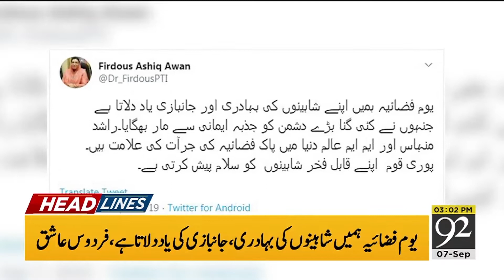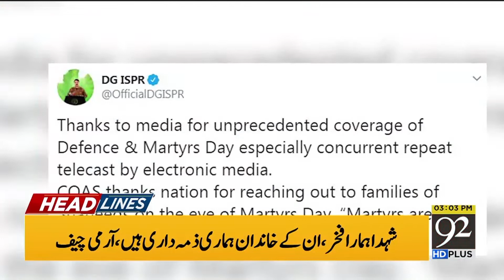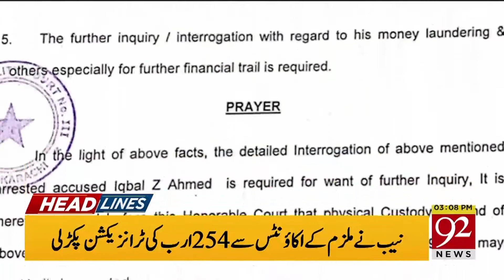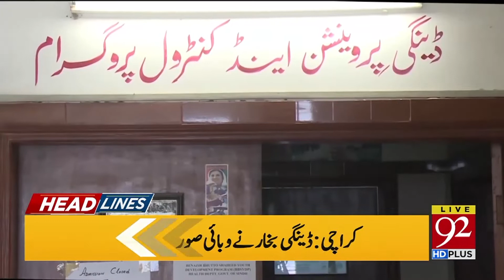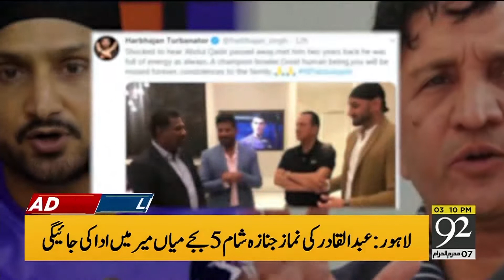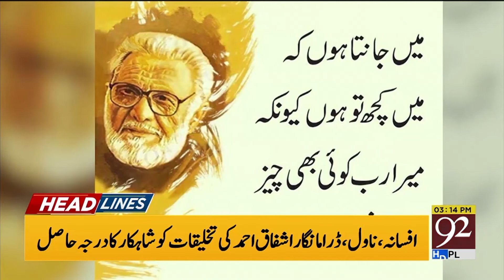Headlines | 11 AM | 7 September 2019 | 92NewsHDUK